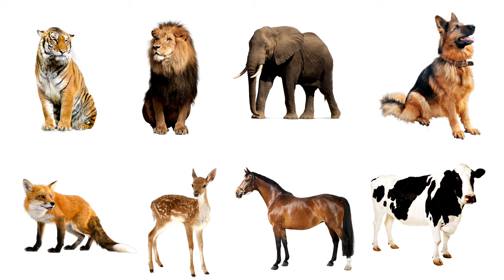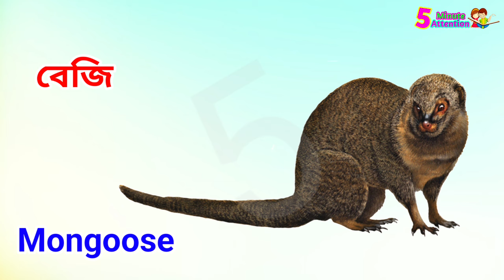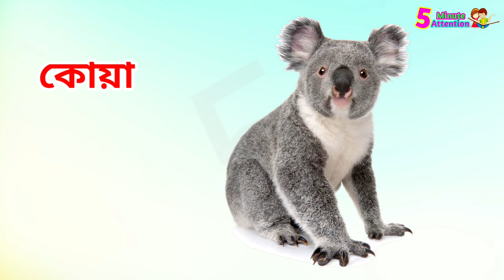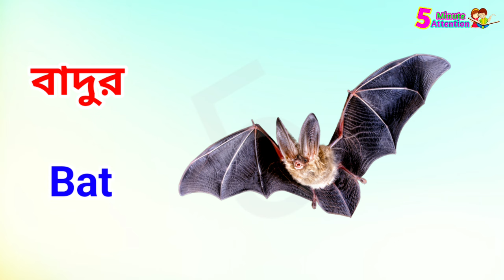বিভিন্ন প্রাণীর নাম | Animals Name in Bengali to English | পশু-প্রাণীর নাম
এই ভিডিওটির মাধ্যমে সোনামনিরা বিভিন্ন প্রাণীর নামের সাথে পরিচিত হতে পারবে। এখানে বাচ্চারা বিভিন্ন প্রাণীর নাম বাংলা এবং ইংরেজিতে জানতে পারবে ও বানান সহ পরতে পারবে। এই ভিডিওতে প্রতিটি প্রাণীর ছবি দেখানো হয়েছে, এতে করে সোনামনিরা সহজেই ছবি দেখে প্রাণীর নাম বলে দিতে পারবে । আপনার সোনামনিদের উদ্দ্যেশে এই ভিডিওটি চালিয়ে দিন আর দেখুন কত সহজে নিজে নিজেই প্রাণীর নাম বাংলা এবং ইংরেজিতে শিখে নিচ্ছে । ধন্যবাদ ।

Learn the names of animals in Bengali and English. Everyone can easily know the name of the animals by watching this video of mine. Voice in English and Bengali has been given here. If everyone can learn the name of animals by watching this video.